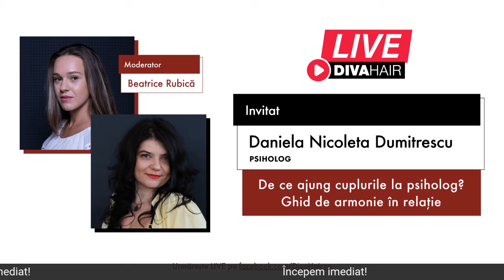DivaHair LIVE: De ce ajung cuplurile la psiholog? Ghid de armonie în relație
Mersul la psiholog nu mai este un Bau-bau. Deja tot mai multe cupluri solicită ajutor specializat atunci când lucrurile încep să nu mai fie funcționale. Care sunt principalele teme? Este terapia de cuplu o solutie? Ce pot armoniza relațiile? Haideți să vedem împreună: